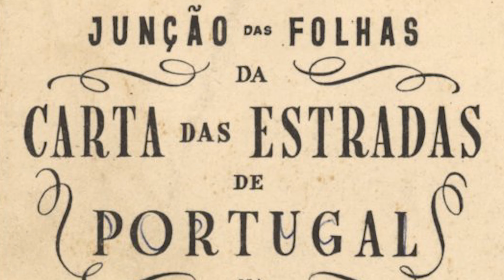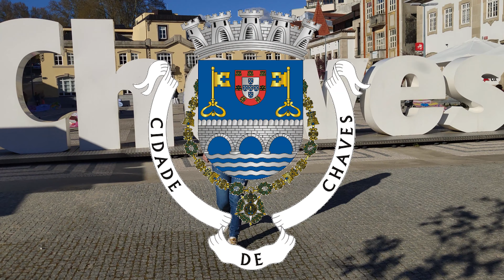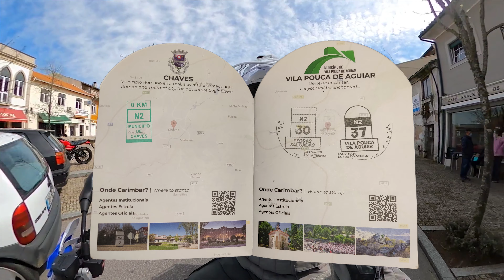Primeras "CARIMBAS" rodando de CHAVES a VISEU | Estrada Nacional 2 - Portugal · Ep1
Comenzamos la Estrada Nacional 2 en la ciudad de Chaves, donde se encuentra el km 0 de esta larga carretera que cruza toda Portugal.
En esta primera etapa cruzaremos zonas termales, la región del Alto Douro y sus viñedos, y acabaremos introducidos en la Luistania más histórica.

Esta etapa nos servirá como toma de contacto para ir haciéndonos con la dinámica del "carimbar" y organizarnos mejor de cara a futuras etapas!

El track podéis descargarlo de aquí (con puntos de sellado - S -  y zonas de paso más importantes):